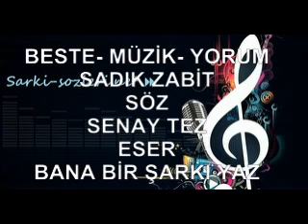BESTE-MÜZİK-YORUM : SADIK ZABİT SÖZ : SENAY TEZ ...ESER :BANA BİR ŞARKI YAZ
BESTE- MÜZİK -YORUM : SADIK ZABİT
SÖZ : SENAY TEZ
ESER : BANA BİR ŞARKI YAZ